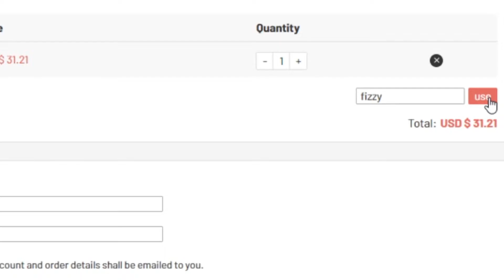A Great Man Once Said Committed Not Addicted!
►🤑🤑 100% chance of winning the prize,everyone has the opportunity to spin the lucky wheel to get coupons, FREE coins and amazing player cards on U7BUY! use my code"fizzy" to get extra 5% discount,

►Other Videos on my Channel that I think you guys will enjoy!